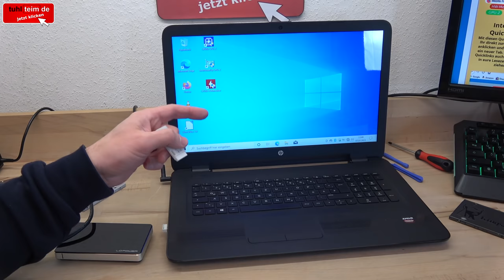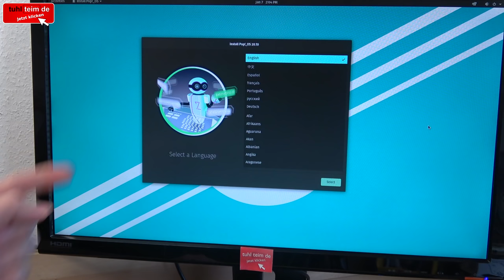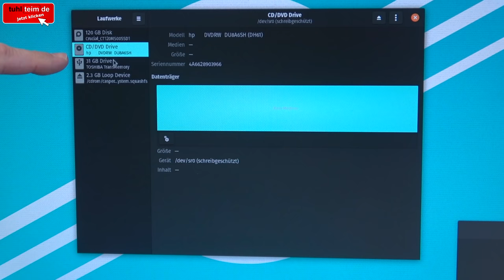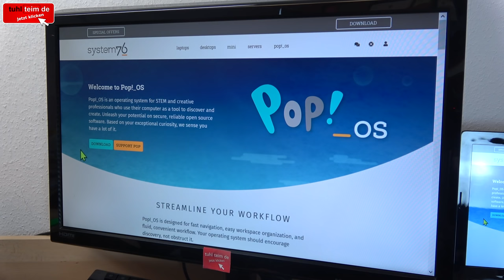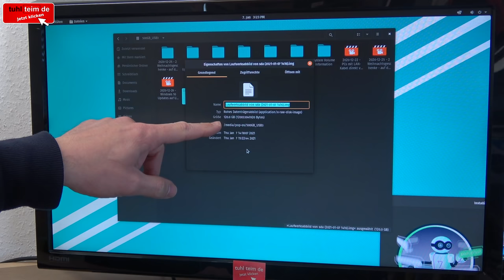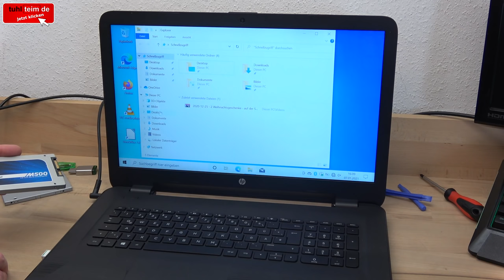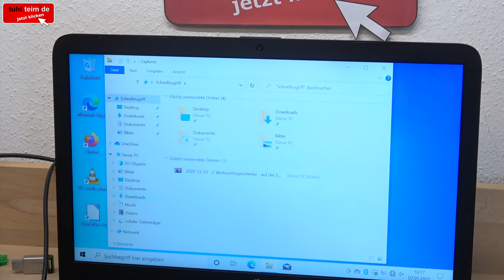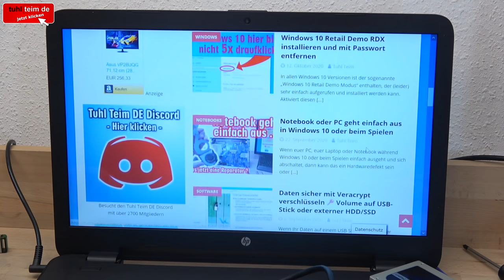Windows 10 HDD und SSD klonen und 1:1 auf neue kopieren 👍️ Alle Daten und Programme umziehen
Windows 10 klonen und alle Daten, Programme und Apps 1:1 auf die neue SSD oder Festplatte zu kopieren geht ganz einfach und man braucht keine teure Spezialsoftware dazu. Mit eine Linux-USB-Stick geht das sehr komfortabel mit Maus und die Software ist auf deutsch.

Habt Ihr euch eine neue SSD oder HDD gekauft, dann könnt Ihr eure alte SSD oder Festplatte mit Windows 10, Linux oder einem anderen Windows einfach auf die neue Festplatte oder SSD klonen. Die Aktivierung bleibt erhalten, eben so alle Treiber, Programme und Apps und es ist alles so wie vorher.

Mit der kostenlosen Linux Distribution Pop!_OS wird auf dem USB-Stick eine komplette Klon-Software mitgeliefert. Man braucht das Linux nicht zu installieren, sondern startet es einfach vom USB-Stick und kopiert mit der Maus die eingebaute SSD oder Festplatte auf eine USB-Festplatte. Nach dem Einbau der neuen SSD oder Festplatte kopiert man das Image einfach wieder zurück.

Danach kann man mit Windows 10 die Partitionsgrößen mit Diskpart oder der Festplattenverwaltung von Windows leicht anpassen und fertig ist das neue Windows-System auf der größeren und schnelleren SSD oder Festplatte.

🔴🔴 Linux kann man sich hier runterladen

🟢🟢 Werkzeuge, die man zum Reparieren von PCs und Laptops haben sollte 🟢🟢 [Anzeige]

⭐ PC Diagnose Karten kaufen [Anzeige]